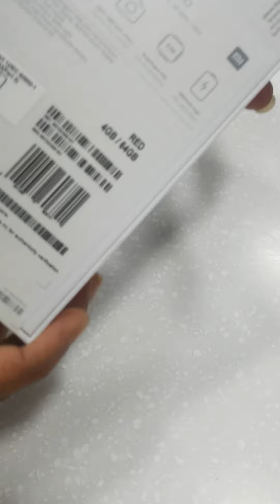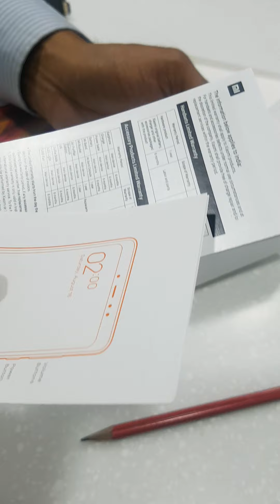Redmi Note 5 Pro Red Colour Unboxing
Unboxing Redmi Note 5 Pro red colour